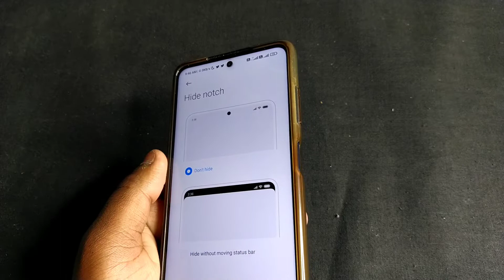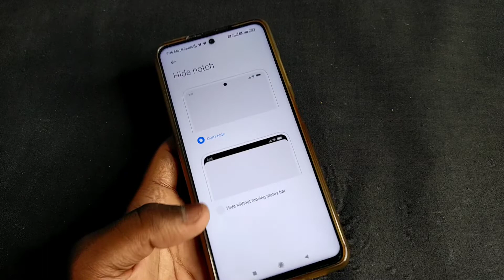Redmi Note 10 Pro - Hide display Notch | Redmi Note 10 Pro me notch kaise hide kare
Keep Supporting...